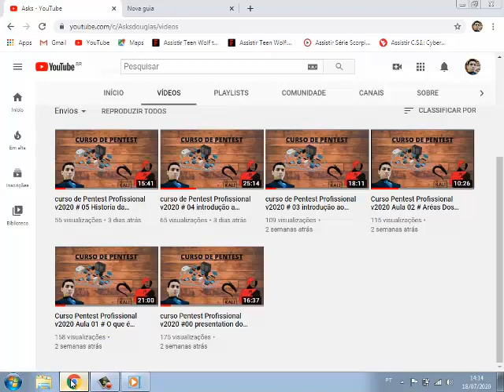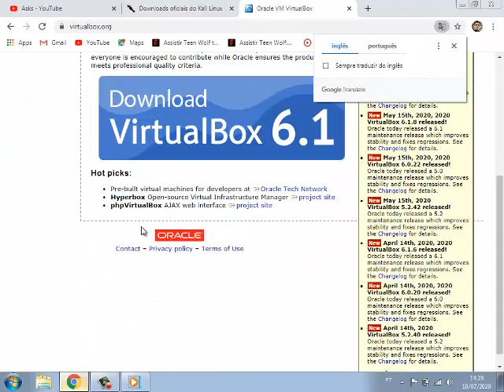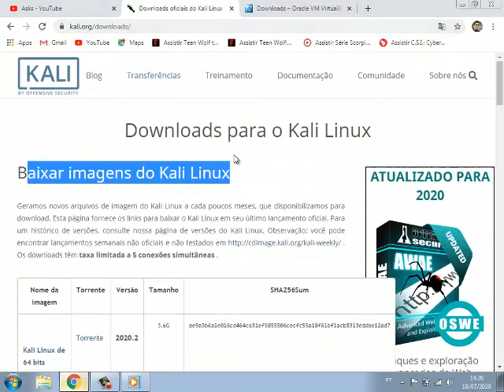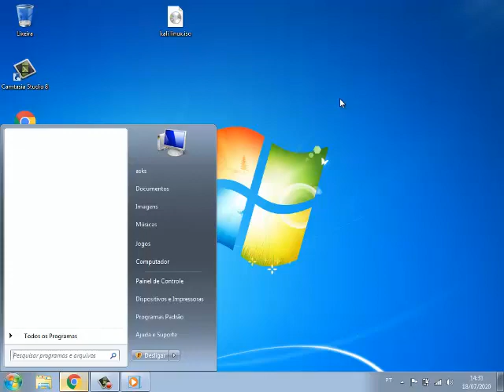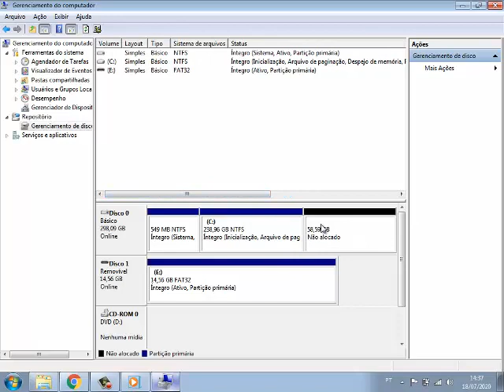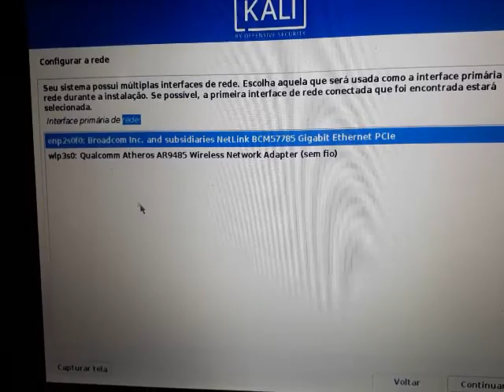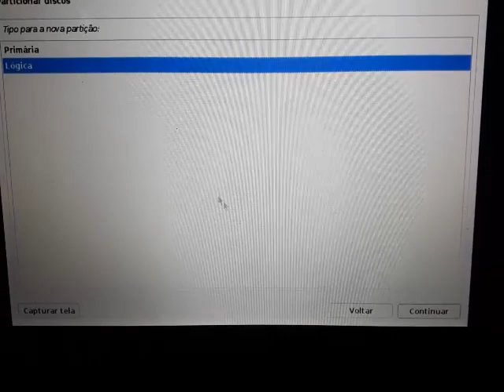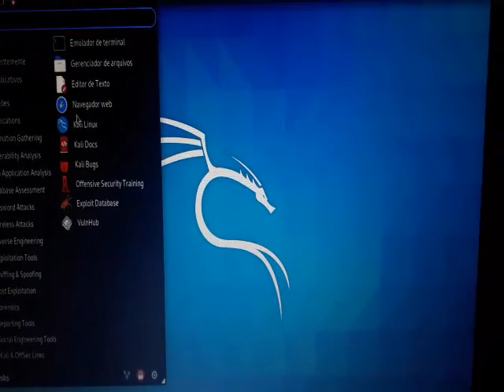curso de Pentest Profissional v2020 # 06 Baixando é Instalando o Kali linux 2020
curso de Pentest e Hacking Ético
Vou levar vocẽ do Zero ao Profissional com aulas 100% práticas.
Oferece Para voce um  embasamento sólido em computação, redes, Linux e programação para que o aluno possa praticar o Pentest de forma natural.

LINKS USADOS.

skype: live:.cid.4be23d55a429d43a
TAGS USADAS .
curso de pentest,
curso de hacker,
curso de programaçao
# hacker,
douglas asks,
curso de hacker para iniciantes,
corso de hacker proficional,curso de pentest e analista de segurança,segurança da informaçao